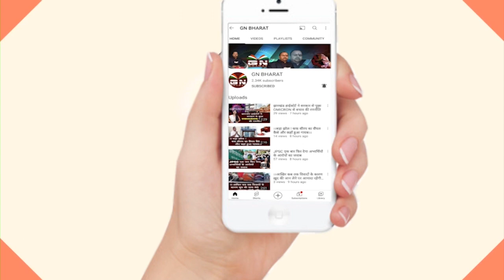सी.पी सिंह के पास रोते पहुंचा आदिवासी परीवार, विधायक ने कहा दलाल और पुलिस का बड़ा है मन